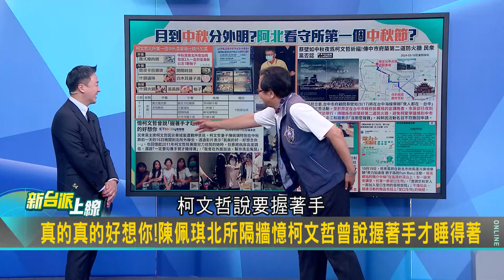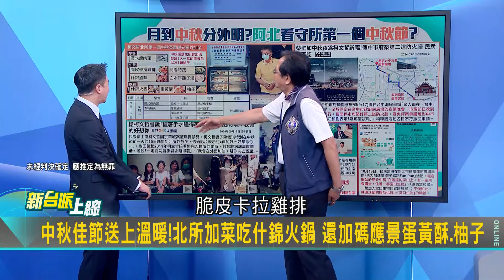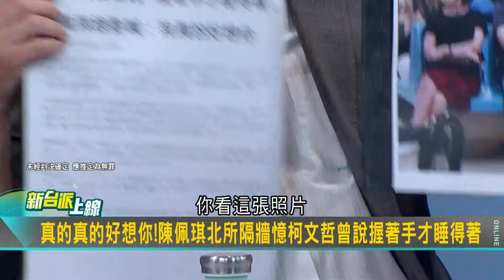【精彩】阿北看守所第一個中秋節! 陳佩琪.鋼鐵草隔牆相伴 黃創夏:獨在土城為異客 每逢佳節倍思親! 更曝中秋後柯將「秋風秋雨愁煞人」｜李正皓 主持｜【新台派上線】20240917｜三立新聞台